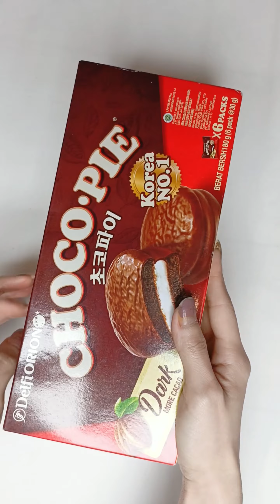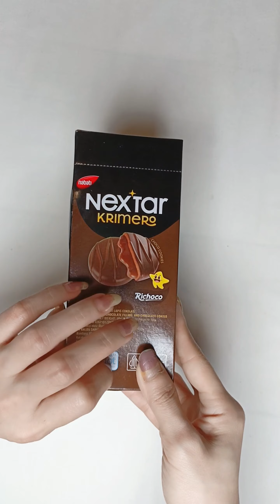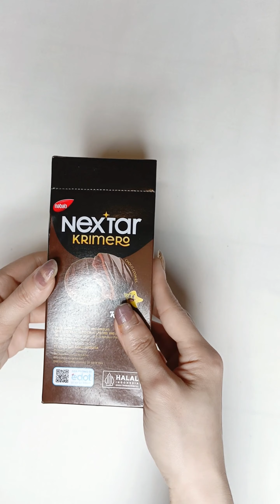Filling Platter with Choco Pie Tango Nextar